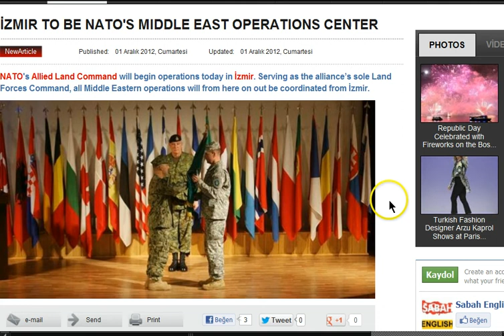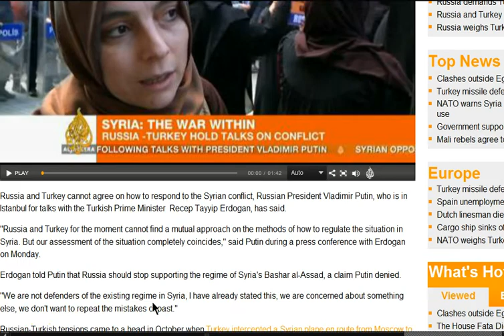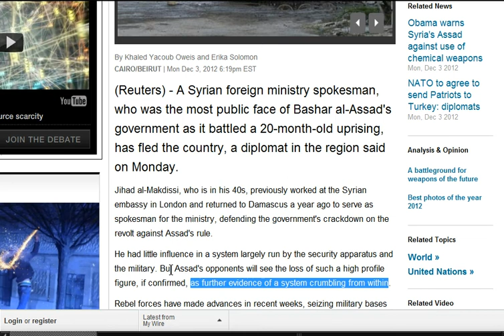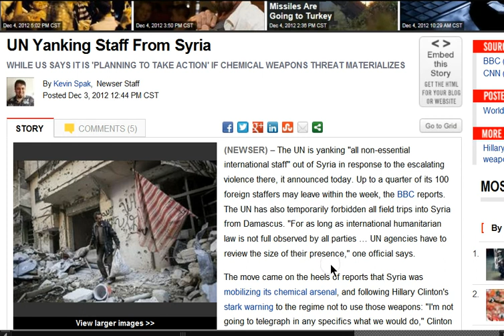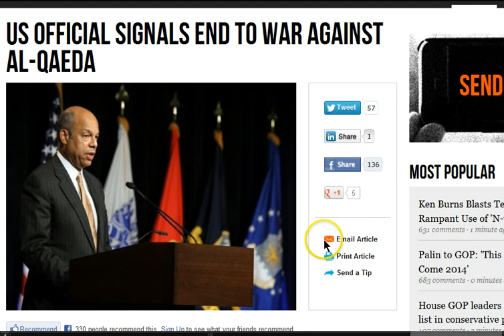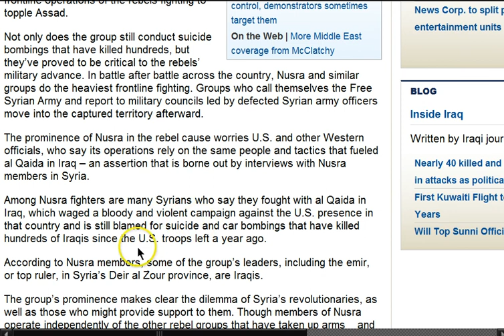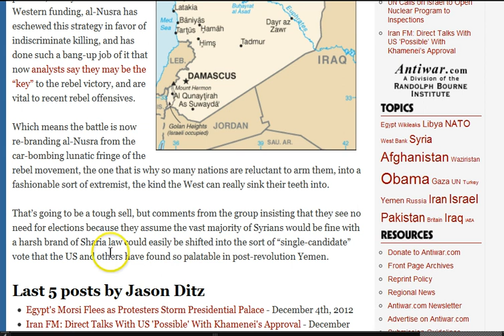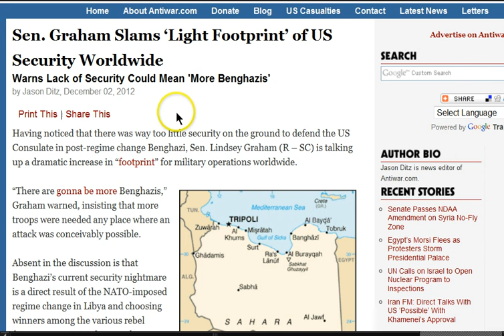GGN: Russia/UN Prep Evacuating Syria, Al Qaeda Key to Assad Fall, War on Terror Increased Terrorism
İZMIR TURKEY TO BE NATO'S MIDDLE EAST OPERATIONS CENTER

Al Qaida-linked group Syria rebels once denied now key to anti-Assad victories

Sen. Graham Slams 'Light Footprint' of US Security Worldwide

Feinstein commissions report on housing Gitmo detainees in US, calls it viable option

Do We Really Need a Second Gitmo?